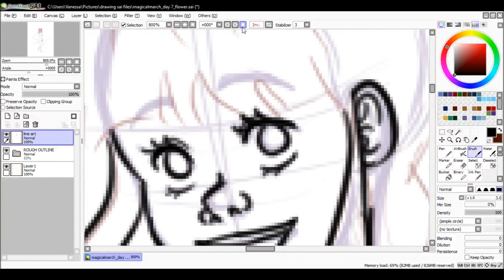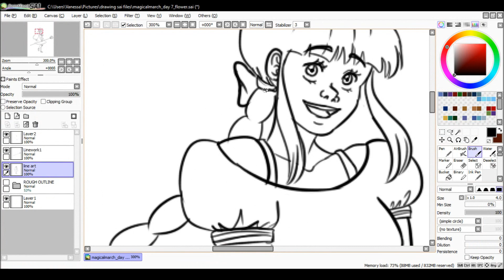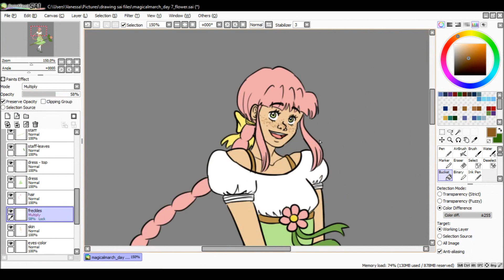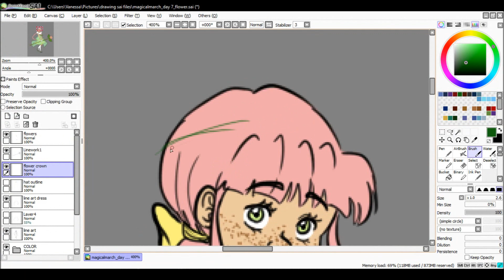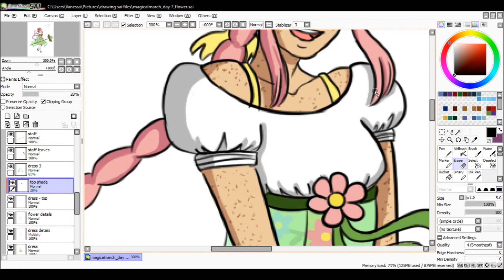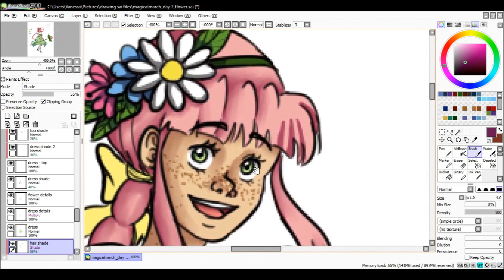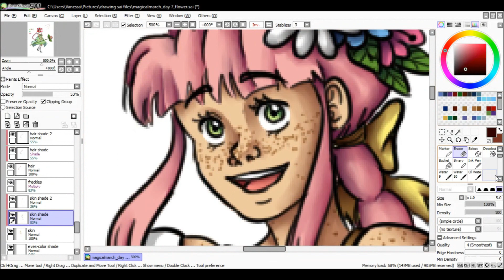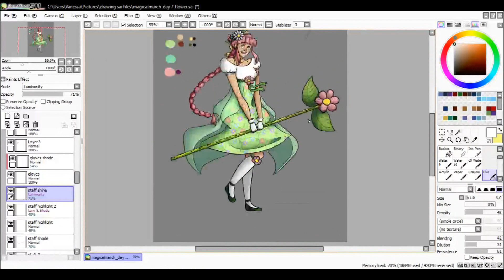MagicalMarch Challenge: Flower [SPEEDPAINT]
Speed Paint of my piece for the MagicalMarch challenge on instagram (created by @reals_artwork)

This is my first video in a loooong time, haha. Sorry that it's long, I wanted this drawing to look nice, and I ended up getting carried away... OTL
But I hope you all enjoy it! And if you want, you can check out the piece at these places:

Until next time! (^u^)